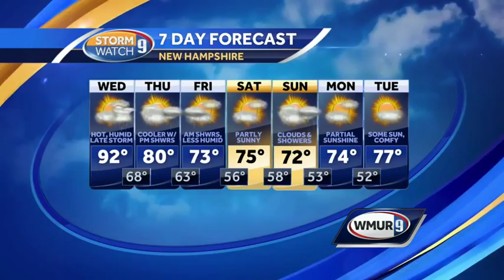Last of the heat and humidity lingers